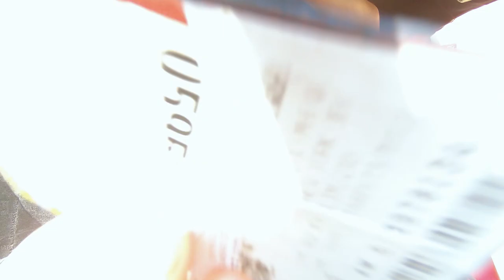LLEGAMOS A BOLIVIA Y NOS PASO ESTO | Ep 22 | Vuelta a Sudamerica en Auto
¡Finalmente llegamos a Bolivia!, luego de un descanso inplacentero en Corumba, llegamos a Bolivia para comenzar a recorrer este hermoso país, pero nos encontramos con unas sorpresitas.

Si quieres ayudarnos con un litro de gasolina, puedes Yapearnos (si estás en Perú) a este número: 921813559

¡Vochileros!

Luego de poco más de un mes en Brasil, finalmente llegó la hora de movernos hacia nuestro siguiente país: Bolivia. Y lo que nos pasó a continuación fue una sorpresa para los cuatro, incluído Concho.

TBP